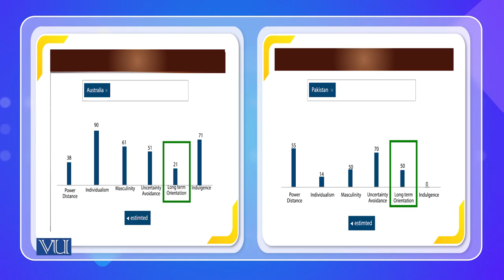Countries and Cultures | Cross Cultural Psychology | PSY515_Topic017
Topic017: Countries and Cultures,
By Dr. Naumana Amjad